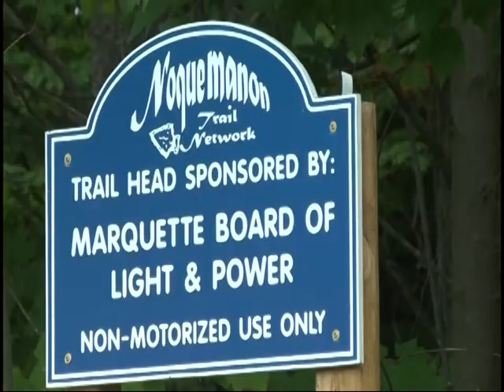What the Noquamenon trail network means to Marquette